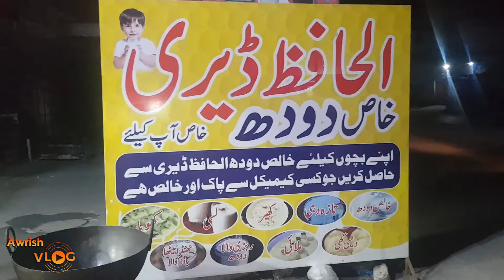Ramadan Mubarak -Iftar Per Papa ko Miss Kia 🙄😏🙄 | Awrish Nasir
Welcome to Awrish world
Aap sabhi ko Ramadan Mubarak ho.❤️🌙
Kaisa jaa raha hai aap sabhi ka roza? Comment me batao.😍